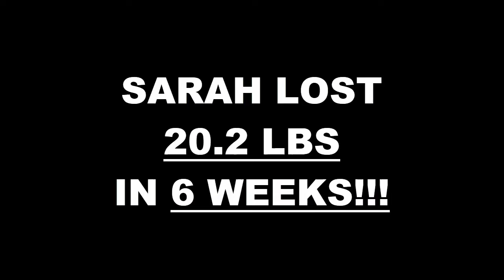Lancaster Fitness 6 Week Challenge Results - Sarah Elgazery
We will now check the result of Sarah's 6 week weight loss challenge!